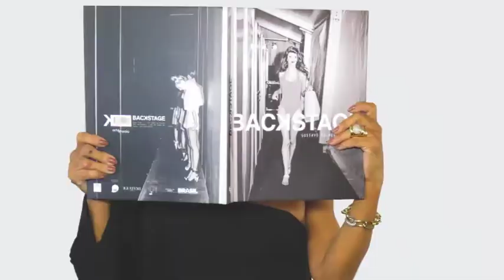ELISA PINHEIRO 18/11/18